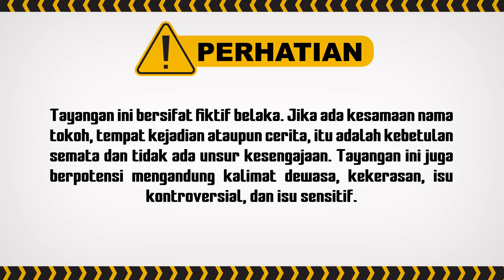TR4GIS! Si Adik Dijadikan Ladang Nafsu Biar Dapat Uang | Menembus Mata Batin The Series Eps 65 FULL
Si buruk rupa berubah menjadi cantik karena bedak pemikat mistis.
Inta, tinggal dirumah bernomor 8, terlahir tanggal 21 September 1977, sosok yang berbakat dalam berbagai hal namun tidak bisa memaksimalkan potensinya dengan baik

000013
000007